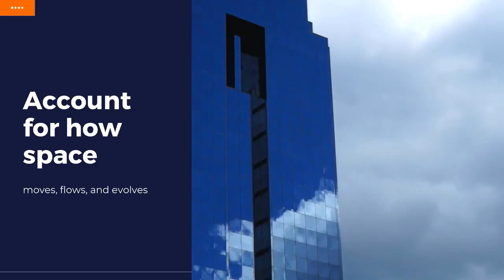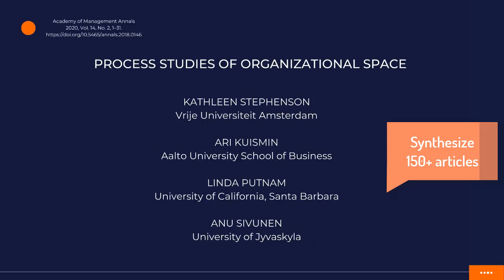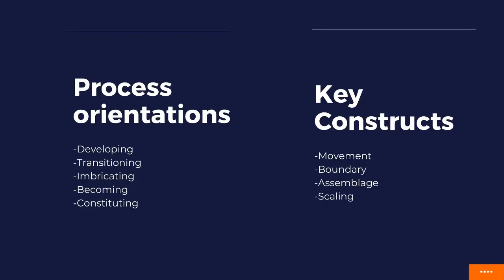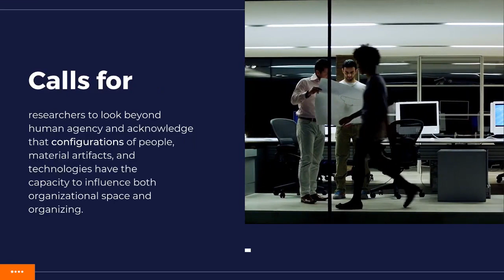Process Studies of Organizational Space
Academy of Management Annals: July 2020, Vol. 14, No. 2

By Kathleen A. Stephenson, Ari Kuismin, Linda L. Putnam and Anu Sivunen

The past decade has experienced an increase in the number of studies on organizational space or where work occurs. A number of these studies challenge traditional views of organizational space as a fixed, physical workspace because researchers fail to account for the spatial dynamics that they observe. New technologies, shifting employee–employer relations, and burgeoning expectations of the contemporary workforce blur boundaries between home and work, connect people and things that historically could not be linked, and extend workspaces to nearly everywhere, not just office buildings. Research on these transformations calls for incorporating movement into the physicality of work. Thus, organizational scholars have turned to process studies as ways to examine the dynamic features that create and alter spatial arrangements. However, the rapidly growing work in this area lacks integration and theoretical development. To address these concerns, we review and classify the organizational literature that casts space as a process, that is, dynamically as movements, performances, flows, and changing routines. This review yields five orientations of organizational space scholarship that we label as developing, transitioning, imbricating, becoming, and constituting. We discuss these orientations, examine how they relate to key constructs of organizational space, and show how this work offers opportunities to theorizing about organizations.